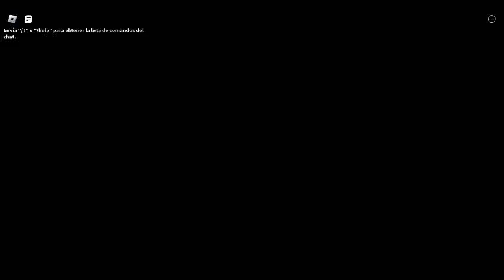robloxapp 20231106 2125302